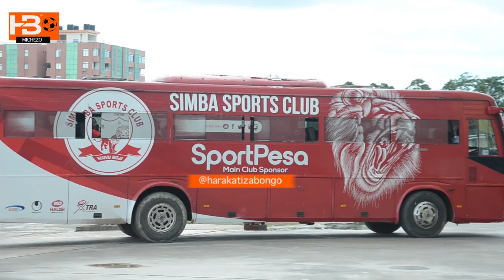🔴LIVE: Simba walivyotua kwa Mkapa kutafuna miwa ya Mtibwa bila huruma